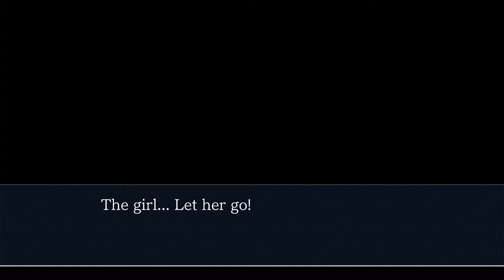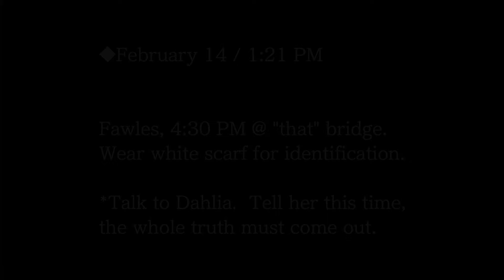(ace attorney 3-4 spoilers) is that... ketchup?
Ketchup? That condiment that I don't want near my french fries? It totally is!

0:00 terry you effing pdf
7:38 wipe that smile off your face
9:33 melissa's bogus history
12:25 ma'am that scarf isn't white!
14:27 well it's leaked now, and we already know who dahlia is
17:27 classic edgeworth
19:45 armando is old... at 27
22:07 actually wiping that smile off her face
24:21 you could've died there woman
26:47 nah the assault's just getting started
30:00 19-year old demon exposed
34:42 used for 2 mil
36:35 was it dahlia? or valerie?
37:46 ladies first (waluigi is that you?!)
38:45 the truth...?
40:03 is that... KETCHUP?
41:20 a tragic end...
42:00 diego don't
43:06 oh hi phoenix wright